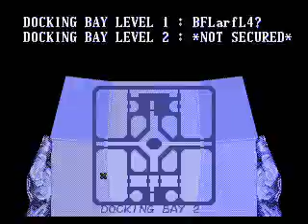Zero Tolerance (Genesis) Game Over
This is Zero Tolerance...